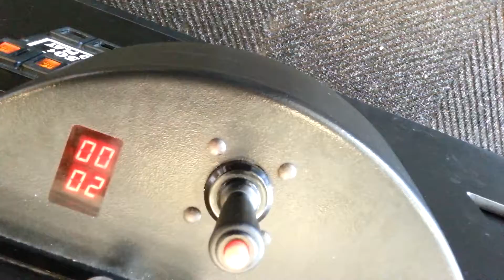I GOT LUCK - Claw Machine Winning Skill Crane Wins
You can follow me on these social networks Instagram: @aaronfreeze and on Twitter @FreezeAaron .Thanks for watching.Please subscribe for more videos(especially the claw vids) as well as reviews & more fun stuff.Keep on clawing & feel free to Like/share/comment :)